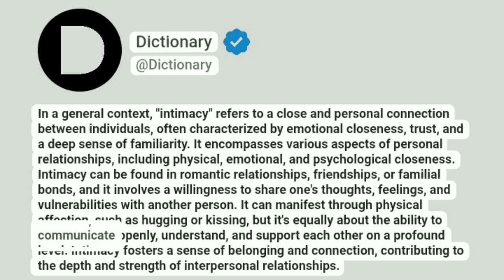Intimacy Meaning In English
In a general context, "intimacy" refers to a close and personal connection between individuals, often characterized by emotional closeness, trust, and a deep sense of familiarity. It encompasses various aspects of personal relationships, including physical, emotional, and psychological closeness. Intimacy can be found in romantic relationships, friendships, or familial bonds, and it involves a willingness to share one's thoughts, feelings, and vulnerabilities with another person. It can manifest through physical affection, such as hugging or kissing, but it's equally about the ability to communicate openly, understand, and support each other on a profound level. Intimacy fosters a sense of belonging and connection, contributing to the depth and strength of interpersonal relationships.